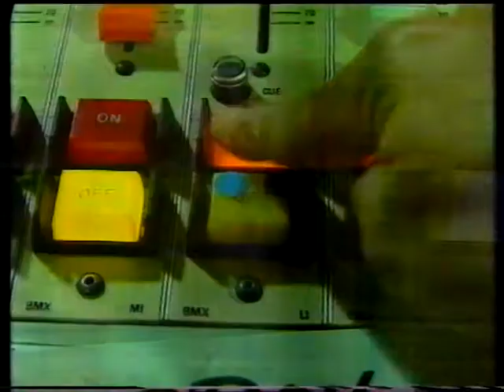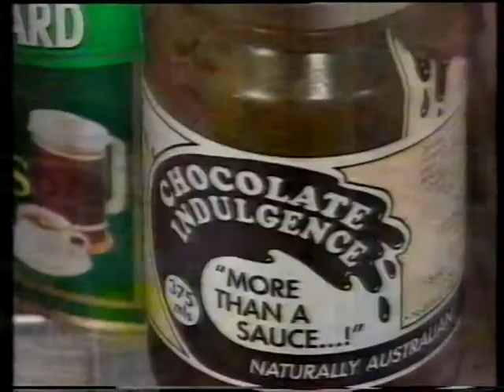WIN Television - Promo Montage (7.8.1995)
*In Hi-Fi

Recorded off WIN Illawarra on August 7, 1995.